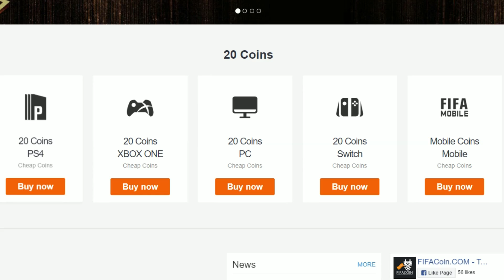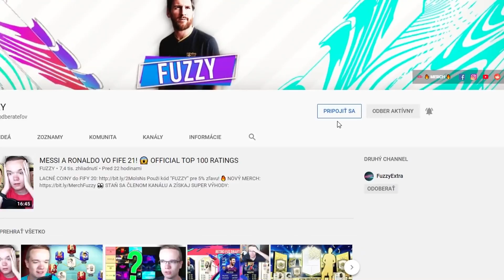ŠIALENÉ POSILY ZA MILIÓN! 😱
V tomto videu si ukážeme a vyskúšame moje 3 NOVÉ POSILY za MILIÓN coins! 😱

▬▬▬▬▬▬▬▬▬▬▬INFO▬▬▬▬▬▬▬▬▬▬▬▬▬▬▬
▶️ Hry na PS4 natáčam pomocou: Elgato Game Capture HD60s
▶️ Editujem v programe: Sony Vegas Pro 14.0